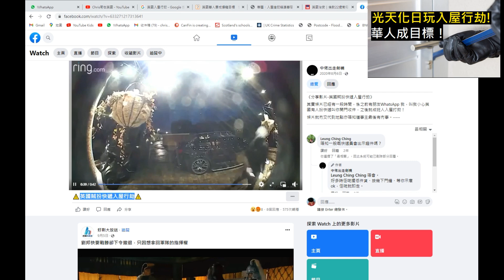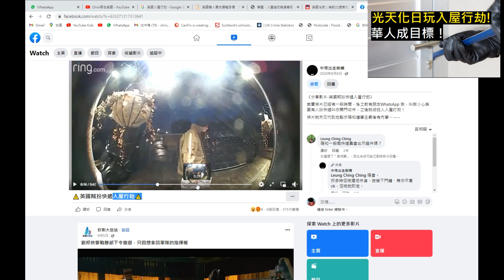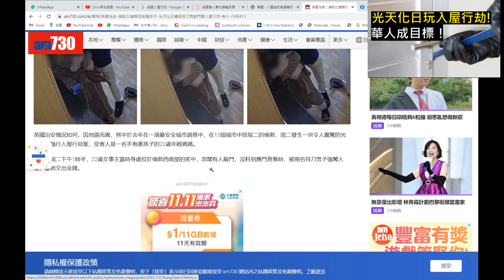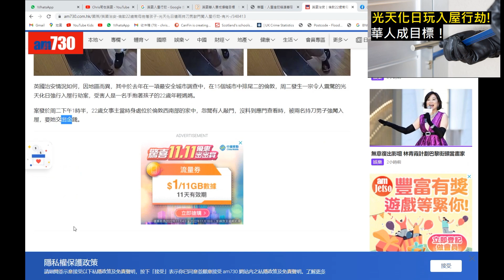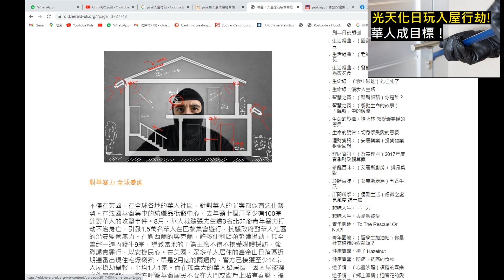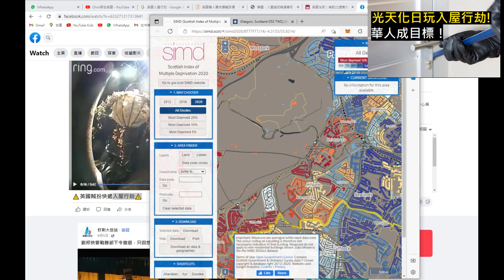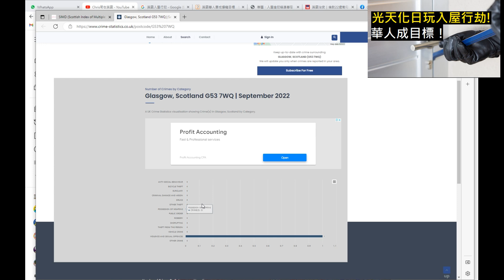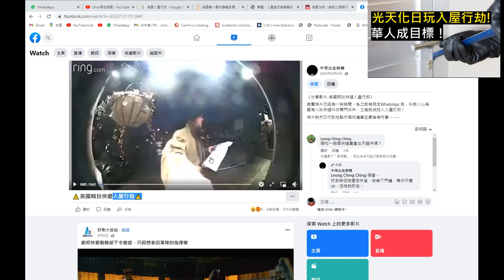🚨光天化日玩入屋行劫❗｜華人成目標❗